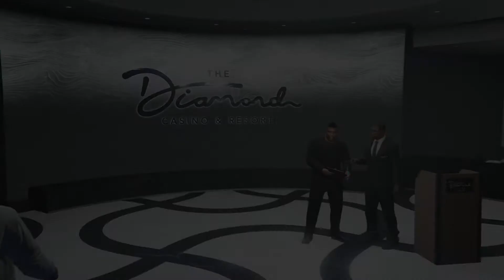GTA ONLINE - JIM NEMY on Action Gameplay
This Footage Contains The Face Figure of one of my Badass Friend
a battle Between PC vs Console in Gta Online inside a Casino